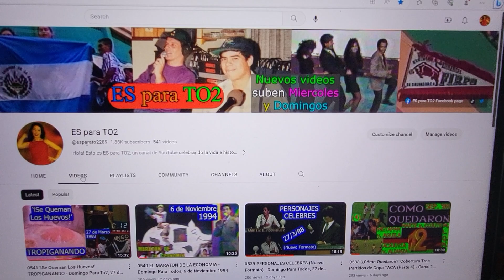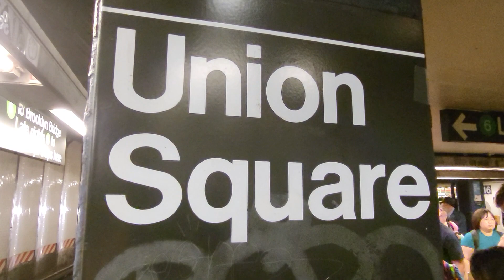0567 ORDEÑANDO - Domingo Para Todos, 29 de Mayo 1988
Concurso 'Ordeñando' (derivado de una prueba en 'Esposos Esposados' unos meses atrás) en el que dos parejas compiten tratando de llenar un vaso con leche usando una contrapción mecánica que totalmente confunde a una de las participantes. :'(